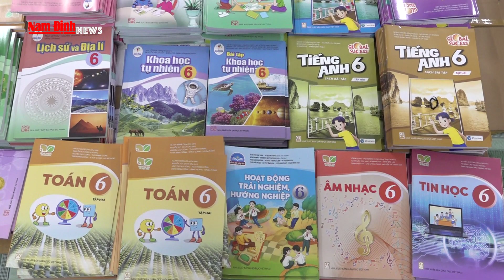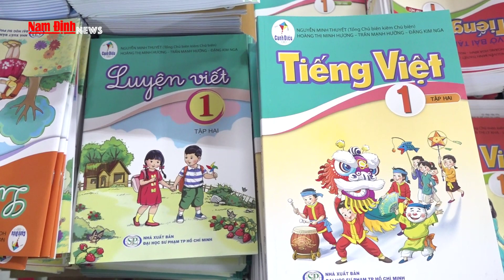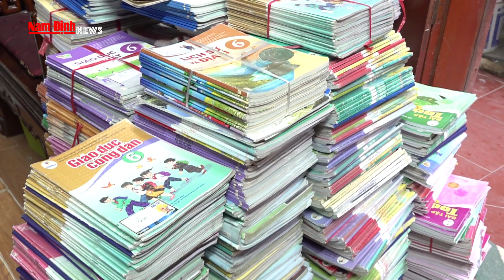Sôi động thị trường sách và đồ dùng học tập trước thềm năm học mới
Còn 2 tuần nữa là bước vào năm học mới 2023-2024, thị trường sách vở và đồ dùng học tập trên địa bàn tỉnh đang trở nên sôi động